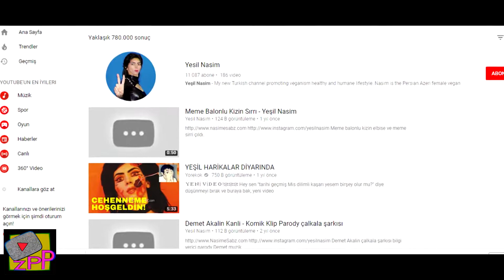Latest SHIT TR - 05.04.18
57 Viedos 05.04.18:
1. Hulusi Akar kafasına çarpan askeri böyle uyardı
2. Acun Ilıcalı Açıkladı Herkes Şok Oldu, Takımlar Dağıtıldı (Survivor 2018)
3. İŞTE O GERGİN ANLAR !!! SEMA HAKAN'A (ÇAKAL) DEDİ ... SURVIVOR 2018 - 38. BÖLÜM
4. Survivor All Star- Turabi Parkurda 2 Defa Takla Attı Ve Sonuç
5. Söz 40.Bölüm Ateş Nazlıyı Kurtarıyor Korayı Dövüyor
6. Siyah Beyaz Aşk 24 Bölüm Birlikte Ölelim Ferhat
7. TEK BAŞINA 8562 KIŞIYE ÇALIM ATAN FUTBOLCULAR !
8. Kadın 24. Bölüm 1. Tanıtımı
9. Survivor Panorama | 40. Bölüm | Semih Öztürk'ten o isme: "Kıbrıs ihtimali kalmadı"
10. Galatasaray 2-1 Trabzonspor Geniş Maç Özeti 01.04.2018 | Muslera yı 47 metreden avladılar.
11. All Star adasında veda zamanı! Gözyaşlarına boğuldular... | 39. Bölüm Tanıtımı | Survivor 2018
12. 2018 YILININ EN İYİ EN KOMİK FUTBOL VİNELARI ! - HD
13. Acun'un Nefret Ettiği 3 Survivor Yarışmacısı !
14. ADEM İLE ACUN ILICALI KAVGA ETTİ ! (SURVİVOR 2018)
15. Teoman ile Yeliz boşanacak mı? - Kadın 23. Bölüm
16. Çocuklar Duymasın 35. Bölüm Fragmanı
17. Hızır, Meryem'in hastalığını öğreniyor mu? - Eşkıya Dünyaya Hükümdar Olmaz 97. Bölüm
18. MESSI VS RONALDO | EKİPLE PES 2018 ONLINE
19. Dünya Üzerindeki BÜTÜN TÜRK ÜLKELERİ Birleşip "TEK BİR ÜLKE" Olsaydı? (22 ÜLKE)
20. 1 Dakikada Yeşil Nasim Ve Youtube Saldırısı
21. Survivor 2018    ( acun ılıcalı adem kılıççıdan özür mu diledi ??
22. Çukur 23. Bölüm - Sır Ortaya mı Çıktı?
23. Emre Aydın & Yaprak Çamlıca - Ölüm Kalım Meselesi
24. Makyaj Koleksiyonumu Temizliyorum no.1: FAR, KALEM, PUDRA | Ece Targıt
25. Yasak Elma 3. Bölüm Full Hd - English Subtitles
26. HER ŞEY BİTTİ YENİ TAKIMLAR BELİRLENDİ! | 2018
27. Tuğçe Kandemir - Bu Benim Öyküm  -YENİ-   -KISA-
28. Söz 41. Bölüm Fragmanı!
29. Siyah Beyaz Ask 24. Bölüm - Aslı Ferhat`a Trip Atıyor!
30. Ufak Tefek Cinayetler 23. Bölüm - Bu İşte Bir İş Var!
31. Koray Avcı - Senin İçin Değer (Official Video)
32. Nazlı'nın sinema planı
34. Cristiano Ronaldo’dan Juventus’a harika rövaşata golü! 😱🔥
35. TOPLUCA İNSANLARIN ÜSTÜNE KOŞMA ŞAKASI İLE TROLLEDİK !
36. Aklınızı Yerinden Oynatacak 10 Bilimsel Gerçek!
37. Ramazan'ın büyük pişmanlığı! "Keşke..." Survivor Panorama 2018
38. HESAP KİMDE ( DUBAİ )
39. Cumali Akgül'ün Erzurum Aşkale Mevkisindeki Yürüyüş Videosu!!
40. İsyankar Papağan - Amerikan Dublaj
41. TUĞÇE KANDEMİR BU BENİM ÖYKÜM AÇIKLAMA
42. Diriliş Ertuğrul 113. Bölüm 2. Fragmanı
43. TOLGSHOW 12. Bölüm
44. 3.5TL Dürüm Döner vs. 55TL Döner (SonradanGörme)
45. Tekin'in yeni sevgilisi olay oluyor! - Arka Sokaklar 475. Bölüm
46. TV’de 22 Gün Şarjı Gidiyor Diye Satılan Zamsung Telefonu Denedik!
47. Acun Ilıcalı yeni takımları açıkladı, Allstar takımı ikiye bölündü.(Survivor 2018)
48. Damla'nın Partisi, Ayşegül'e Veda & Julien Rol 💛 | Benimle Bir Hafta
49. Ünlülerin uzaylı dansı  (Çağla şikel  Demet akalın  Aleyna tilki Simge barankoglu)
50. Çirkin doğduğum için babam beni sevmedi!
51. Yasak Elma 4. Bölüm 2. Fragmanı
52. Barış'ın dövüş sahnesi - Bizim Hikaye 27. Bölüm
53. Cumali Ceber - Yeni Akım Yeşil Uzaylı Dansı
54. ADEM ACUN ILICALIYA KÜSTÜ (Komik) Survivor 2018
55. YEŞİL UZAYLI -Yeni Dans
56. İstanbullu Gelin 44. Bölüm Fragman
57. Sen Anlat Karadeniz 11. Bölüm 2. Fragmanı